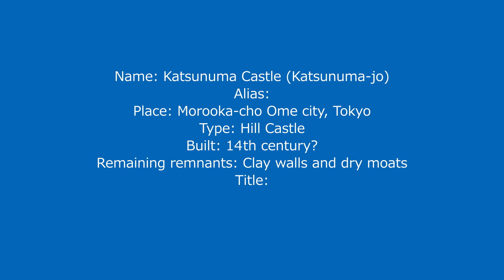Katsunuma Castle (Tokyo) / 勝沼城 (東京)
Walk-through movie of Katsunuma Castle (勝沼城) that is a Japanese castle at Tokyo metro. It had been a main base of major local lord Mita clan, and after the fall of Mita clan it was used as office of Hojo clan that ruined Mita clan.